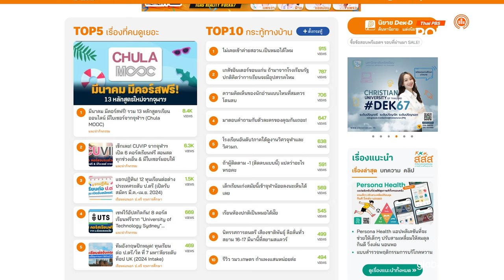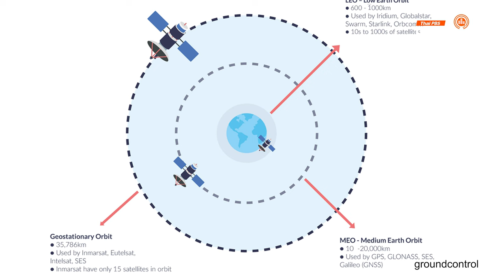ประสบการณ์การสร้างดาวเทียม CubeSat | EP.128 | Starstuff เรื่องเล่าจากดวงดาว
Starstuff เรื่องเล่าจากดวงดาว เชิญคุณแชร์ สุปิติ บูรณวัฒนาโชค มาร่วมพูดคุยถึงประสบการณ์การสร้างดาวเทียม CubeSat ดาวเทียมขนาดเล็กฝีมือคนไทย